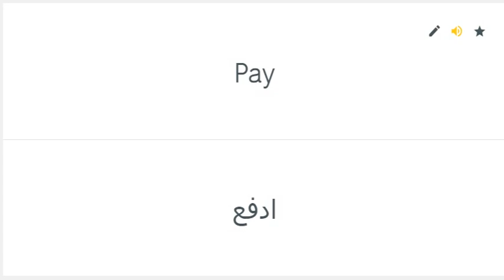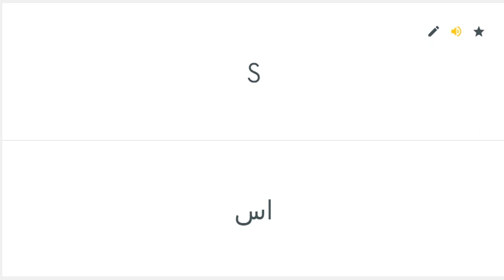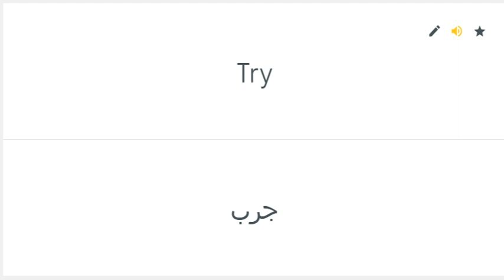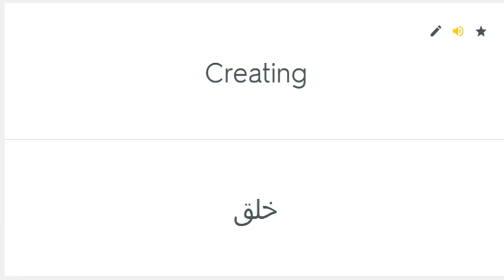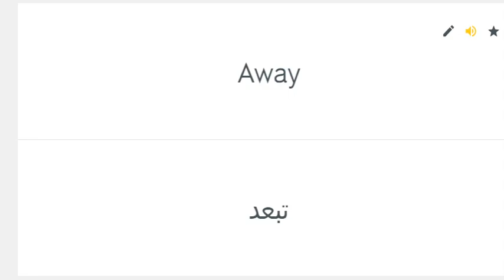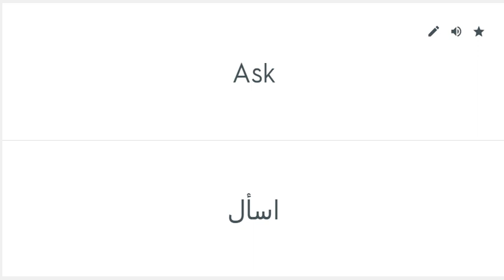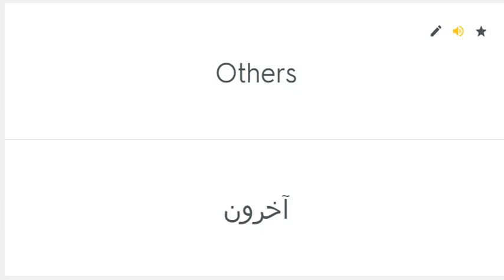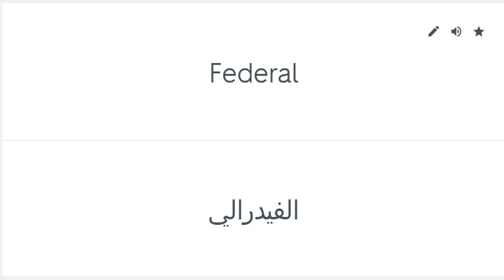50000 English Words with Arabic Translation Part 18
50000 English Words with Arabic Translation Part 18,In this video we start learning 50000 most popular English words with Arabic examples and their meanings and you will learn the first 100 of them. Every word is provided with pronunciation. This video represents American English.
many people want to lean arabic.